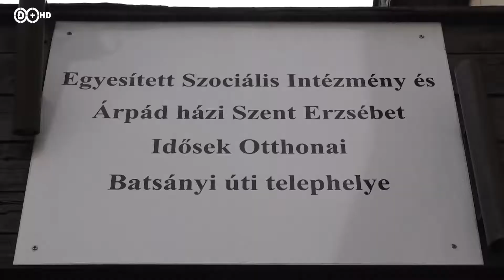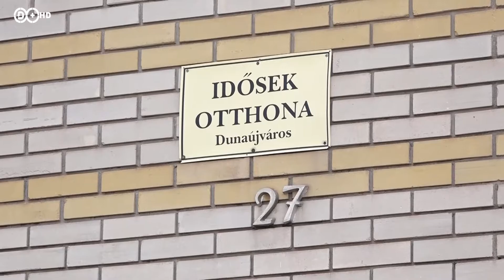2020. április 28. Megelőzés